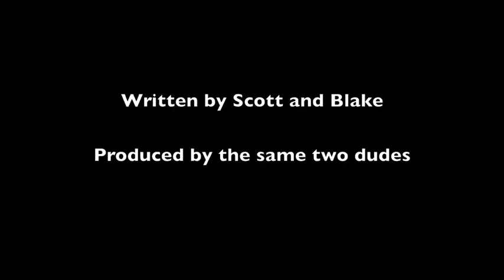Underwater Friend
A short comedic film about a lonley guy who lives underwater.